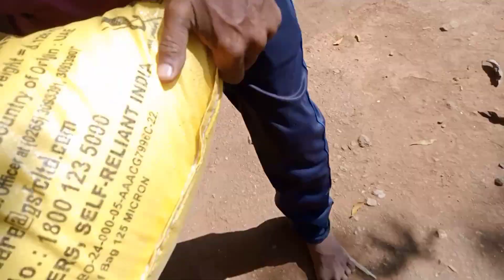મેઘરાવો આવ્યો અને કેટલુ બધું કામ farmer couple vlog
farmer couple vlog
gujarati farmer couple video
gujarati farmer couple vlog channel
gujarati farmer couple new video
gujarati farmer couple vlog
gujarati family vlog
ખેડુત દંપતિ ના વિડિયો
village life
agriculture
gujarati farmer couple vlog village
farming in gujarati